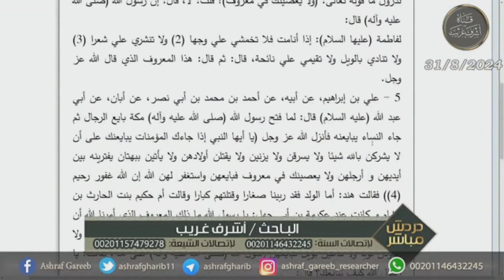شيعي قلب على حمار 🫢